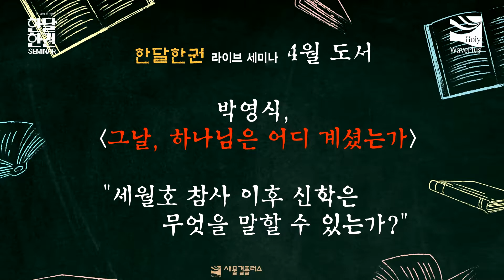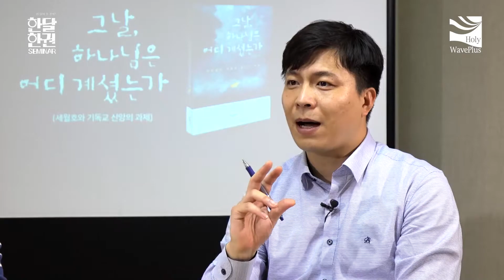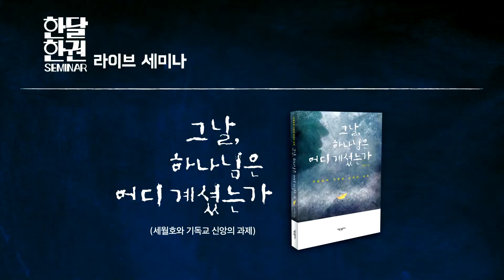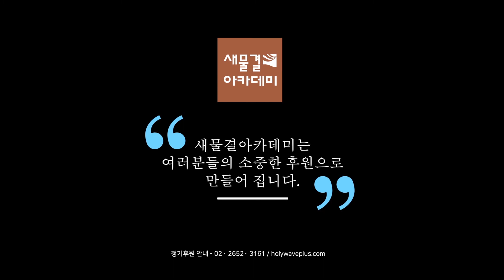한달한권_그날 하나님은 어디 계셨는가_2회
한달한권 라이브 세미나

4월 도서 박영식, 그날, 하나님은 어디 계셨는가_2

"세월호 참사 이후 신학은 무엇을 말할 수 있는가?"